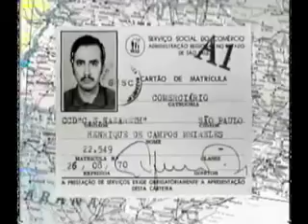Documentário Henrique Meirelles pt.1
Trabalho de conclusao de curso (jornalismo UCG 2008/2)